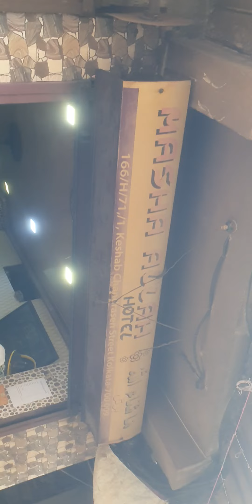Kolkata muslim hotel